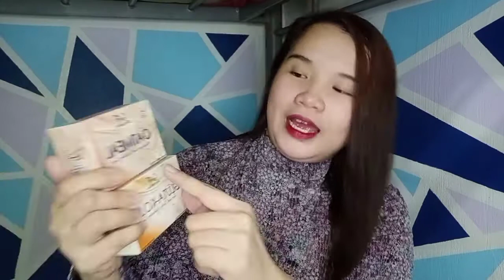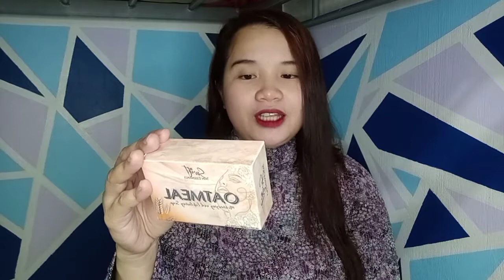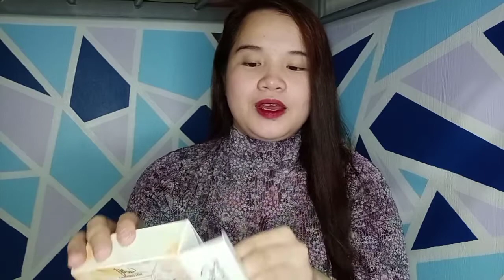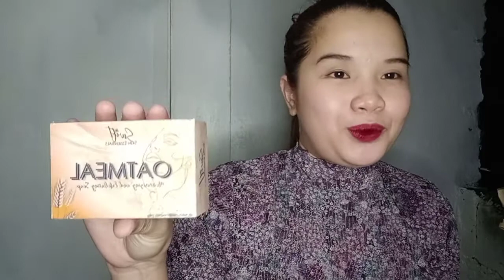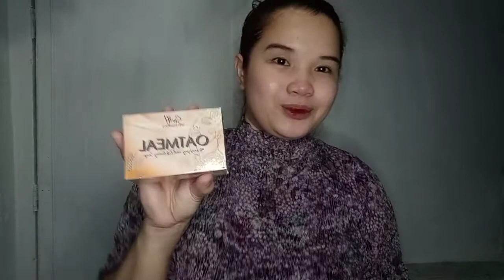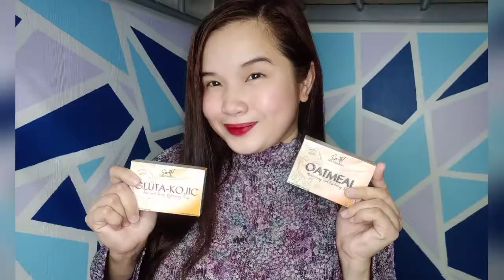GLUTA-KOJIC and OATMEAL SOAP under Swift Skin Essentials, Honest Review | Che Losaria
OATMEAL soap has an organic ingredients that moisturize and exfoliates the skin naturally. It relieves skin irritation reduce oil from the skin, pore size and removes wrinkles. It is good for sensitive skin, helps treat acne, eczema, rashes and lighten skin tones.

GLUTA-KOJIC soap is a two in one power of skin lightening that helps prevent hyperpigmentation, freckles, melasma, uneven skin tones and dark spots on skin.

PRECAUTION
*In case of severe itchiness and irritations, discontinue use. For external use only.